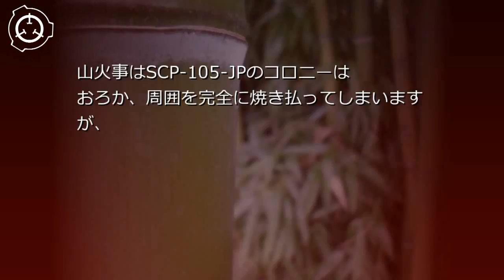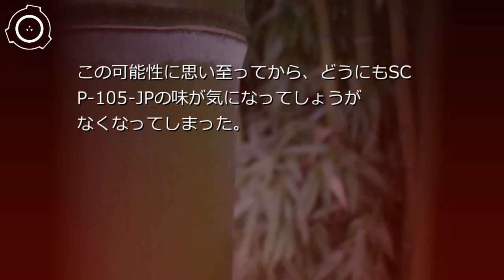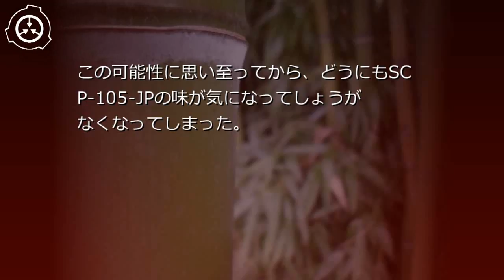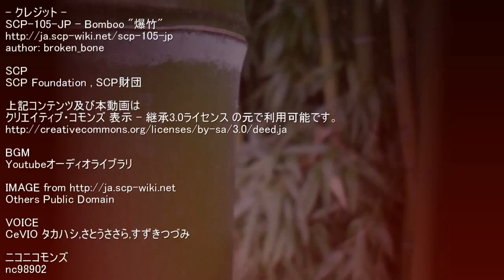SCP財団機密データ：SCP-105-JP - Bomboo "爆竹"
説明: SCP-105-JPは██████県の██████山中に自生していた竹の一種です。外見的には日本に広く自生するマダケと変わりありませんが、節と節の間の空洞内に可燃性のガス（SCP-105-JP-Aと指定）を蓄積します。SCP-105-JP-Aは摂氏-20度以上ならば、酸素と混合するだけで加熱、膨張します。また、SCP-105-JP内のSCP-105-JP-Aのガス圧は、約800hPa程度と周囲の大気圧より低いため、SCP-105-JPにひび割れが生じると周囲の空気を吸い込み、空洞内で燃焼反応が生じます。結果、SCP-105-JP-Aの膨張に耐えきれず、SCP-105-JPは破裂します。